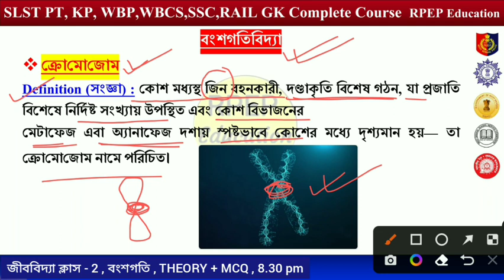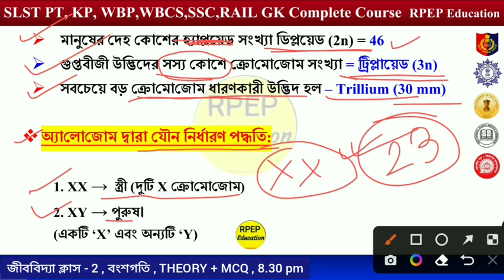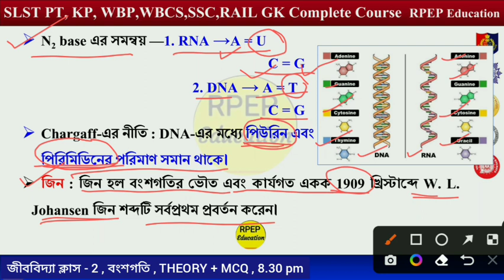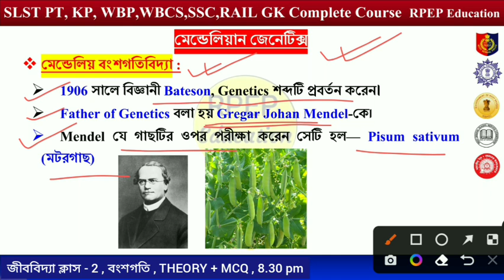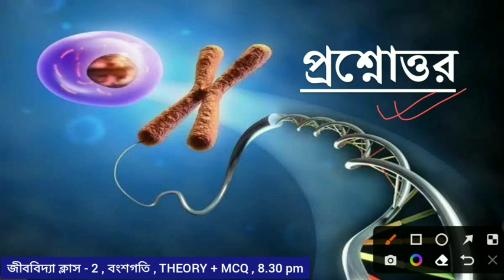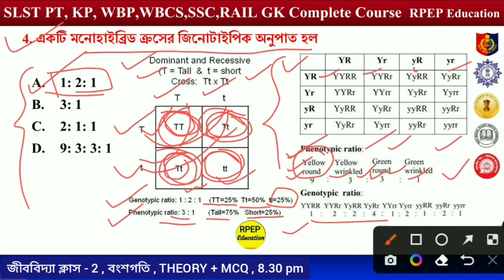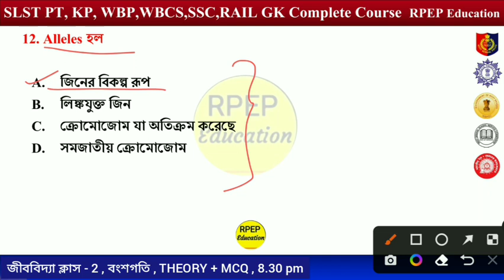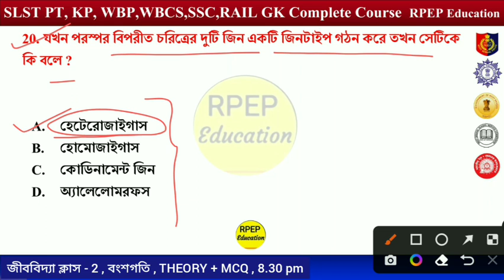জীববিদ্যা ক্লাস– ২| বংশগতি | General Science GK Detail + MCQ | SLST PT GK| WBCS| KP| WBP| WBSSC|Rail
জীববিদ্যা ক্লাস- ১| বংশগতি| Biology GK Detail + MCQ Classes| SLST PT Class| WBCS| KP| WBP| WBSSC| Railway| General Science Gk Bengali @RPEP Education

☝️Telegram এ ALL TET PT লিখলে হবে

🛑👇WBSSC-SLST PT Group